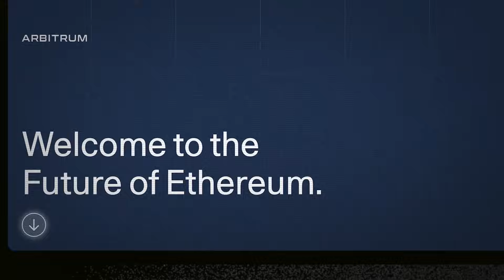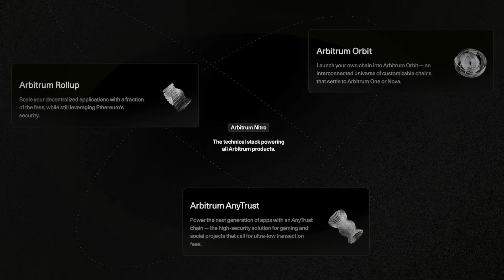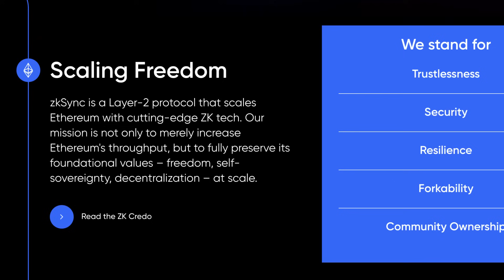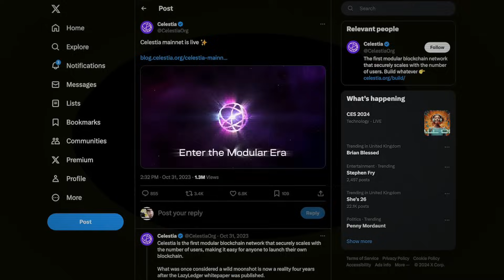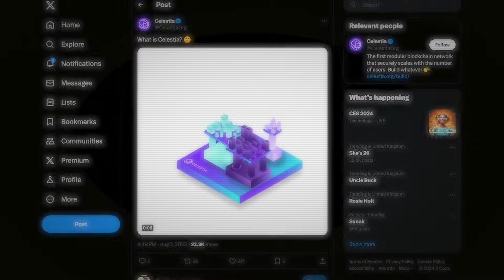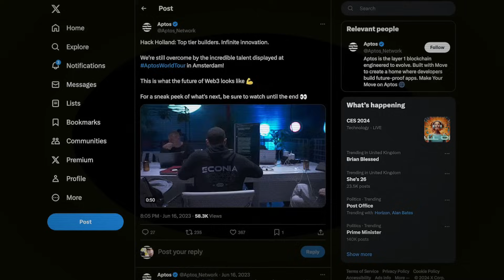Most Innovative L1/L2/Cross-chain Project - CoinMarketCap Crypto Awards 2024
CoinMarketCap’s Most Innovative Project: L1, L2, and Cross-Chain nominees explores the technological advancements reshaping blockchain's scalability, security, and interoperability. Whether through foundational Layer 1 blockchains, performance-enhancing Layer 2 solutions, or crypto ecosystem-connecting cross-chain technologies. VOTE NOW

CoinMarketCap’s nominees for most Innovative Project: L1, L2 and Cross-chain are Arbitrum, Axelar, ZKSync, Celestia and Aptos. Which Project do you think was the most innovative Layer-1, Layer-2 or Cross-chain protocol?

The crypto world is like a brand new city, constantly building, innovating and evolving for its growing population. This award celebrates the builders of valuable new infrastructure, Layer-1s, Layer 2s and cross-chain protocols. That makes crypto easier, more efficient and more accessible for all. Here are our nominees for ‘CMC’s Most Innovative Project of the Year: L1/L2/Cross-chain’

Our first nominee is Arbitrum, a Layer 2 scaling solution for the Ethereum blockchain.
It’s taken the crypto world by storm and seen massive adoption. Arbitrum has already saved users fees worth 1.5m Eth, with over 650 thousand active wallets, over $7billion total value locked and over 55% of the total L2 market share. Arbitrum’s tech stack contains 3 key utilities. Arbitrum Rollups, which uses Optimistic Rollups to scale decentralised apps with a fraction of the fees, yet still maintaining Ethereum's security. Arbitrum Orbit, a ready to build ‘interconnected universe of customisable chains’ And Finally Arbitrum AnyTrust, a ready made chain that caters for gaming, socials and NFTs who require high volume, low transaction fees.

Our next nominee is Axelar…a scalable cross-chain communication platform
‘secure, scalable, universal connectivity, Axelar enables users to interact with any asset, any application on any chain, with one click’. Axelar has already connected with over 50 chains, completed over $6billion dollars of transactions and has over 70 validators. In addition to providing fast bridging solutions for crypto projects, Axelar has also made good progress connecting with large TradFi institutions, partnering with one of the world’s biggest banks, J.P. Morgan.

Our third nominee is ZKSync , the team behind ZKSync Era and ZKStark a Layer-2 scaling solution for the Ethereum blockchain. Now it’s time to get a bit nerdy, so strap in. ZKSync is a general purpose ZK Roll-Up platform that aims to increase Ethereum’s throughput. Unlike Optimistic rollups, where all transactions are valid until proven invalid, ZK rollups require validity proof for individual transactions. This means that though they’re more complex, which is why they have less market adoption than optimistic rollups, they’re also more secure.

Our next nominee is Celestia, representing the transition from “monolithic” blockchain to the new generation of “modular” blockchain. Celestia is a minimal blockchain that strategically partitions the consensus and execution layers…it only orders and publishes transactions but does not execute them, this is done by a separate chain. By doing this it modularizes the blockchain technology stack and allows developers to overcome computational bottlenecks, making it more efficient, scalable and unlocking new possibilities for dApp builders.

Our final nominee is Layer 1 blockchain Aptos. Launched in 2023, Aptos is one of the newer generation L1s that  use the ‘Move’ programming language. The Aptos blockchain relies on parallel execution to handle multiple transactions at once, meaning that theoretically, it could handle a massive 160,000 transactions per second. With a vast network of top VCs, a strong community, cheap transactions and a high level of security, this Layer 1 could potentially soon challenge Solana and Ethereum.

Now it’s YOUR turn… cast your vote now. You can click on the link below or simply head to coinmarketcap.com. Do it before voting closes.

RW: CMC Crypto Awards is an independent initiative to recognise and acknowledge outstanding achievements in the crypto industry. The use of any third-party trademarks, brand names, or logos does not imply any endorsement or association with CMC. CMC disclaims any intention to infringe upon or violate these rights.

Chapters:
00:00 - Most Innovative Project: L1/L2/Cross-chain
00:26 - Arbitrum
01:30 - Axelar
02:30 - ZKSync
03:30 - Celestia
04:22 - Aptos
05:09 - VOTE NOW